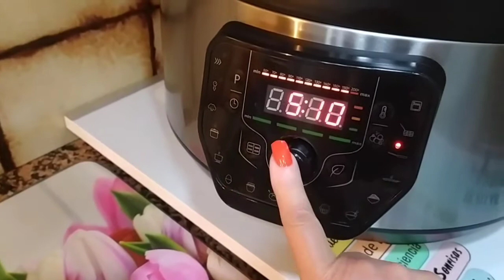CONEJO AL AJILLO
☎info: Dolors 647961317